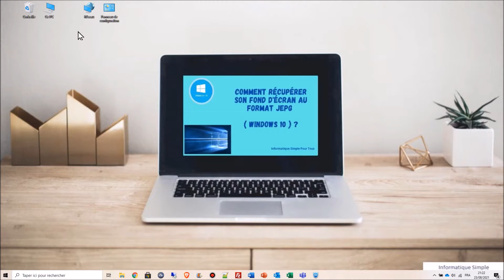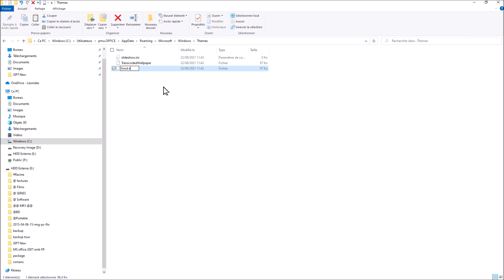Comment récupérer son fond d'écran au format JPEG ?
Dans cette vidéo, nous allons voir comment récupérer son fond d'écran au format JPEG pour pouvoir le partager avec un ami.